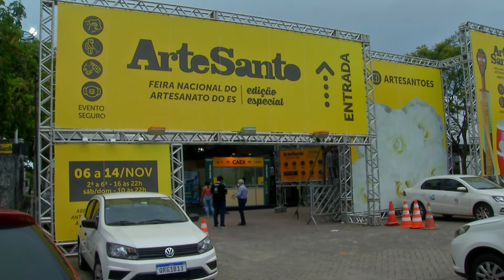Primeiro evento aberto na pandemia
Já começou a Artesanto 2020. A feira é o primeiro grande evento do setor a acontecer desde o início da pandemia.